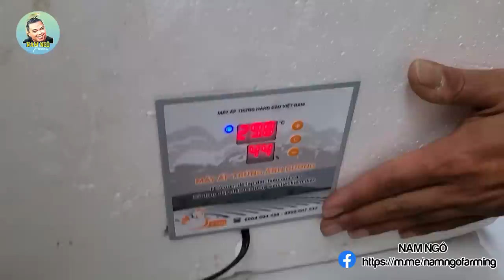Thăm Vườn Của Trần Lang Có Gì? Khu Vườn Nhỏ Nhưng Đa Dạng Sinh Vật | Nam Ngô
Thăm Vườn Của Trần Lan Có Gì? Khu Vườn Nhỏ Nhưng Đa Dạng Sinh Vật | Nam Ngô